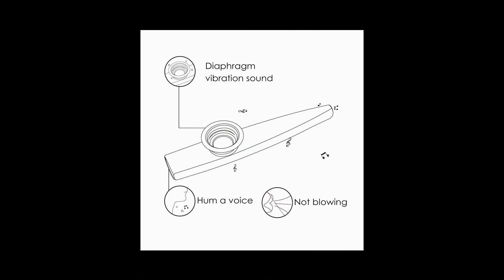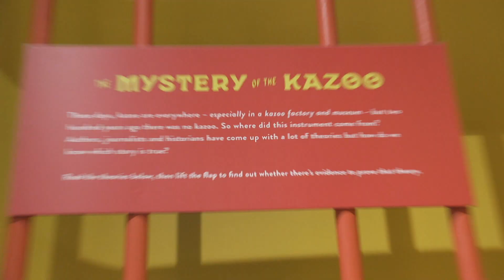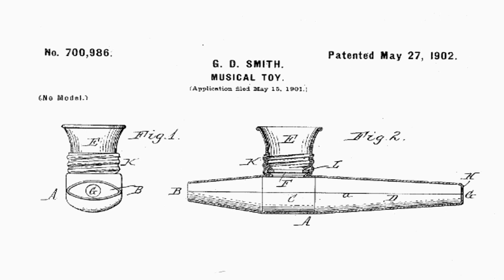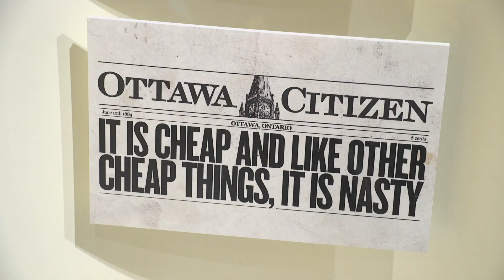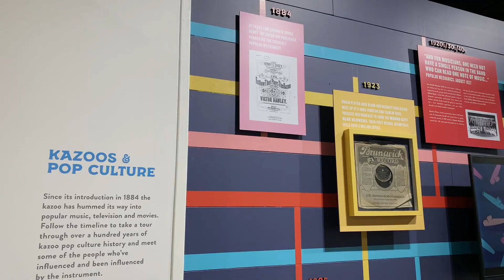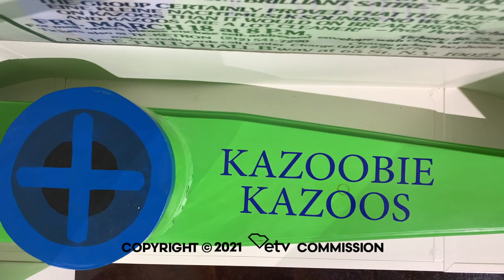Kazoobie Kazoos | Palmetto Scene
Kazoobie Kazoos, located in Beaufort South Carolina, is America's only full-time kazoo factory.  The company ships fun all over the world and offers folks a tour around the museum and factory.  At the end of the tour they even offer guests a chance to make their very own kazoo.

Kazoobie, Inc.
12 John Galt Road
Beaufort, SC 29906
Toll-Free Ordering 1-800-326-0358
Monday - Friday 9:00 AM till 5:00 PM EST